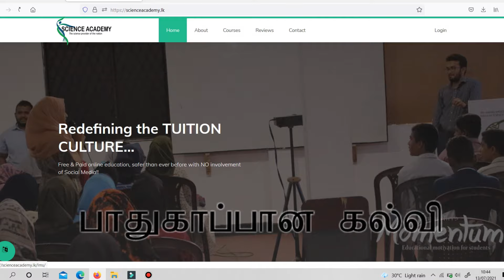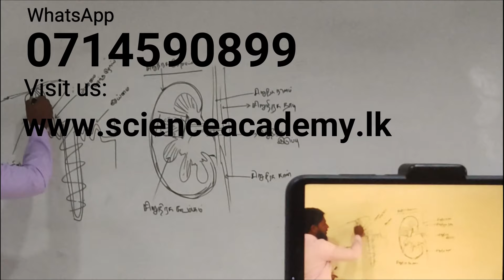Free Online Education for Tamil Medium Students.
இலவசக் கல்வியால் உருவான நாம் இலவசக் கல்விக்காக முன்னெடுக்கும் மாபெரும் செயற்திட்டம். ! அதி நவீன தொழில் நுட்பங்களை கையாண்டு, WhatsApp குழுமங்கள் இல்லாத பாதுகாப்பான, தொடர்ச்சியான பரீட்சை முறைகளை கொண்ட பாதுகாப்பான கல்வி. உங்களின் உற்றார் உறவினர் மத்தியில் பகிர்வதன் மூலம் அவர்களின் உருவாக்கத்தில் ஒரு பங்காளியாகுங்கள். இலங்கை முழுவதும் இலவசமான ஒன்லைன் கல்வி. பின்வரும் Link ஐ அழுத்தி பதிவு செய்யுங்கள் அல்லது 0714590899 எனும் இலக்கத்துக்கு WhatsApp மூலம் தொடர்ப்பு கொள்ளவும்.
Sri lankan Local syllabus Sinhala, Tamil & english medium Science and Mathematics.

Science Academy is an institution started in mid of 2016 to uplift the science, mathematics & ICT education of children around Gampola. In present it is a bitter truth to say that while the world run toward the science education children around Gampola are really poor in Science, Math & ICT subjects. Actually it is resulted by several factors but one of the prominent factor was the  methodology of teaching science and mathematics. Therefore as Science undergraduates & young graduate teachers from  Gampola, we started this institute to make the science education to a better position via modern teaching methodology. We provide science, mathematics & ICT education from grade 6 to 13 in all three  languages.
Science academy is located at UNAMBUWA ROAD, KAHATAPITIYA , GAMPOLA.  We have designed it with three classrooms, a computer lab & mini science lab(under construction). We expect to provide a practical based  science education. Also as a policy we provide limited seats accordingly to the resources we have.